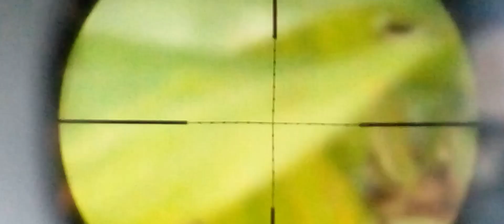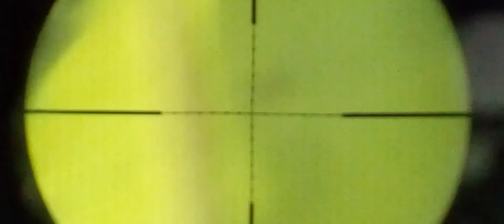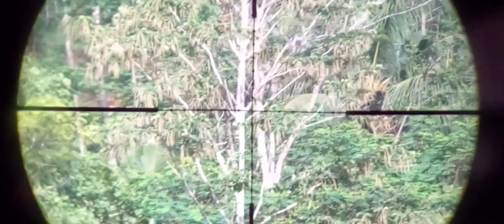niatnya berburu tekukur malah ketemu bajing...